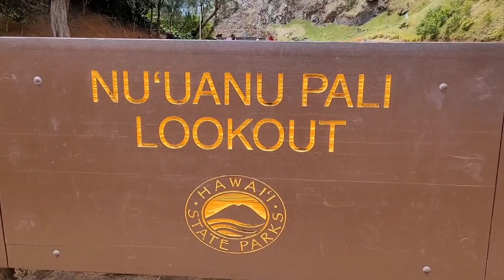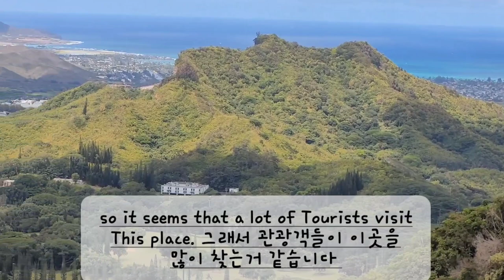famous tourist attraction Nu UANU PALI LOOK OUT. Hawaii. 유명한 관광명소 바람의산 하와이.